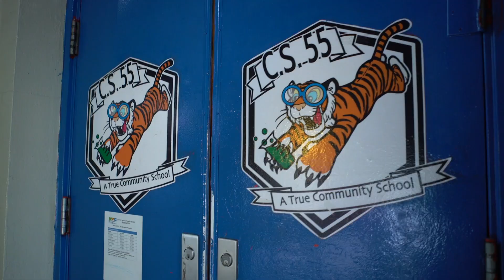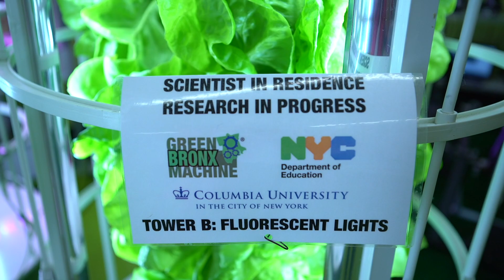Stephen Ritz talks Green Bronx Machine - Food Future Institute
One student at a time, one classroom at a time, one school at a time.

TRANSCRIPTION: My name is Steven Ritz. I am the author of The Power of the Plant and founder of Green Bronx Machine and we are here in the National Health Wellness and Learning Center celebrating the art of healthy living because I believe the art and science of growing vegetables aligned to content area instruction across all area of school grows healthy students, healthy schools, and healthy community. So food is a non-negotiable, and I believe that education and food education go hand-in-hand because children first and foremost will never be well-read if they're not well fed. So teaching children that input equals output really dictates how they treat themselves the world and the planet. On a larger level... on a big macro level, think about it. Food is non-negotiable. So without farmers we all be naked and hungry and in a world mitigated by climate change, growing populations, diminishing resources, being able to grow food efficaciously and quickly, safely, reducing transport, and hyper-locally creates opportunities for the next generation. The ability to produce food in cities hyper-local, hyper-fresh, and hyper connected creates opportunities for learning, better health, better wealth, better nutrition and a more robust society. So I am thrilled to see the urban agriculture movement. I am proud to be an urban farmer. I'm proud that my students here in the South Bronx know exactly where their food comes from and they go from tower to table to tummy in 20 feet which is awesome! That's what it's all about.